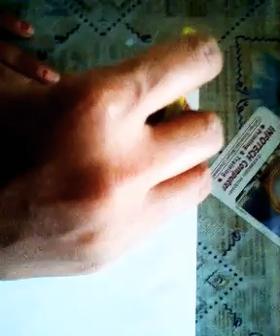Stamp method diy gift wrapping idea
U can also use alternative colours
The materials used are
1.white sheet
2.colous
3.potato
4.paper cutter or a knife
5.colour pallette
6.scissors